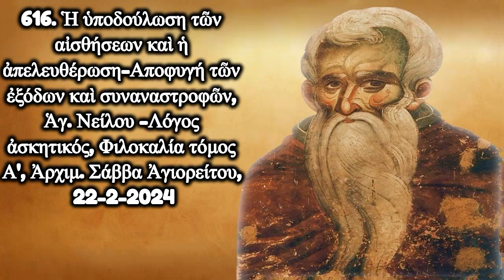616. Ἡ ὑποδούλωση τῶν αἰσθήσεων καὶ ἡ ἀπελευθέρωση, Ἁγ. Νείλου, Ἀρχιμ. Σάββα Ἀγιορείτου, 22-2-2024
616. Ἡ ὑποδούλωση τῶν αἰσθήσεων καὶ ἡ ἀπελευθέρωση-Αποφυγή τῶν ἐξόδων καὶ συναναστροφῶν, Ἁγ. Νείλου -Λόγος ἀσκητικός, Φιλοκαλία τόμος Α', Ἀρχιμ. Σάββα Ἀγιορείτου, 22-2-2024